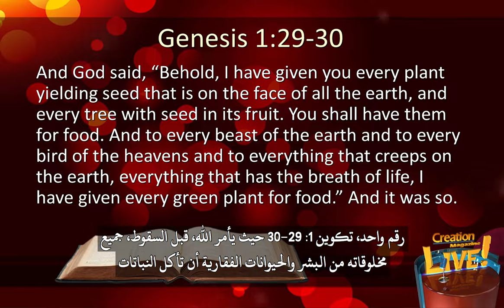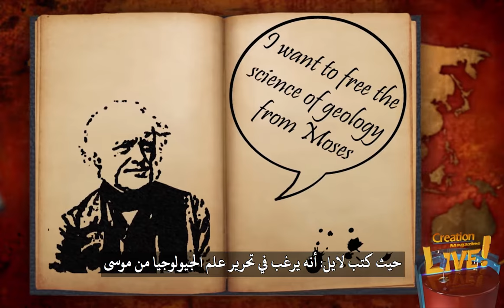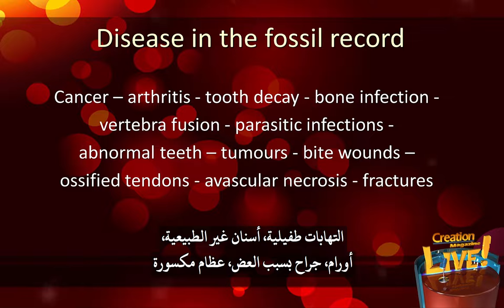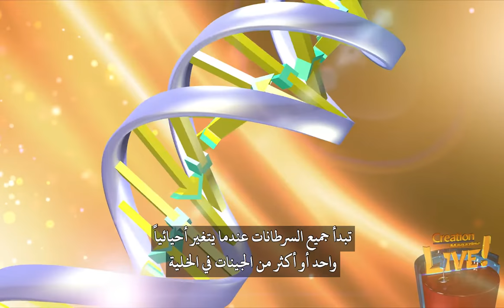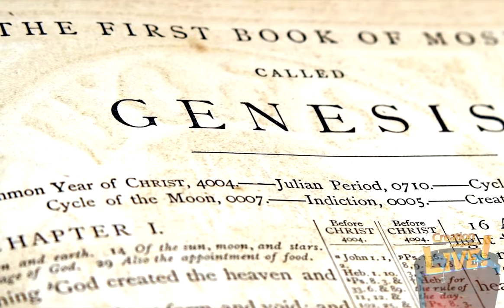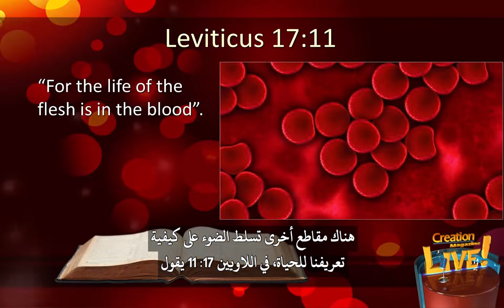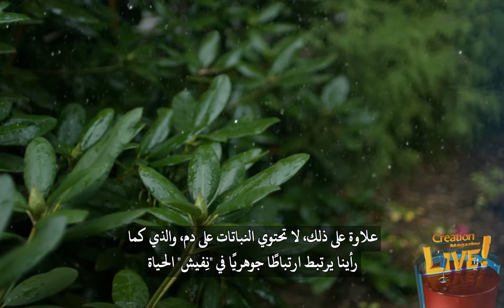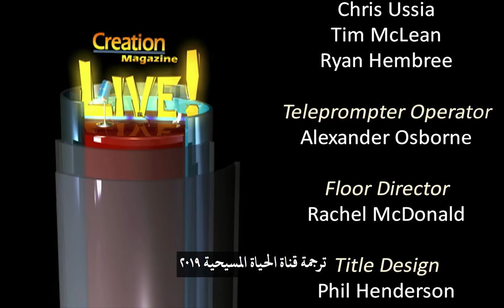مجلة الخلق (٢٤) الموت قبل الخطيئة؟ ما نوعه؟ هل شمل الحيوانات والبشر أيضًا؟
يبدو أن العديد من المسيحيين مرتاحون لفكرة أن الحيوانات كانت تموت قبل أن يخطئ آدم لكن أي نوع من الموت كان ذلك؟
الموت قبل الخطيئة؟ أي نوع كان هذا الموت؟ هل كان يشمل موت الحيوانات أم البشر فقط؟ هل كانت الحيوانات تموت بلطف وسلام؟ أم هل كان المرض والعنف مسؤولاً عن الموت؟
من المثير للدهشة أنه على ما يبدو أكثر مما تظن بالضبط لطالما جادل الخلقيون الكتابيون مستخدمين آيات مثل رومية ٥: ١٢، و ١ كورنثوس ١٥: ٢١-٢٢ موضحين تمامًا أن رجلًا واحدًا، آدم، جلب الخطيئة والموت إلى الخلق عند السقوط فإذا كانت الصخور التي تحتوي على أحافير لأشياء ميتة، في كافة أنحاء العالم، حقاً موجودة منذ ملايين السنين، إذاً من المؤكد أنه كان هناك موت قبل أن يخطئ آدم، وأن الكتاب المقدس مخطئ. ويترتب على ذلك أن تفسير مليارات السنين لتاريخ الأرض خطأ، وأنه لم يكن هناك موت قبل السقوط. وهذه هي حجة الخلقيين الكتابيين.
ويحاول أنصار التطور الإلهي تجاهل المشكلة ببساطة عن طريق إسناد سفر التكوين إلى كومة القمامة الأسطورية ودون محاولة مزامنة الكتاب المقدس مع العلم، كما أنهم ينكرون أن آدم وحواء كانا شخصان حقيقيان، حتى أن البعض يقول بشكل ضلالي أن يسوع كان مخطئاً في التاريخ عندما تحدث عن سفر التكوين، لأن يسوع فهم أن سفر التكوين هو سرد حقيقي للأحداث التاريخية، وقد سعى عدد أكبر من المهتمين بالكتاب المقدس إلى طرقًا مختلفة لمحاولة مواءمة سفر التكوين مع الزمن السحيق.
تتحدث رومية وكورنثوس الأولى بالتأكيد قبل السقوط عن موت البشر، وليس الحيوانات. ولكن هناك العديد من الآيات الكتابية التي تُبطل فكرة أن الحيوانات كانت تموت قبل سقوطها.
أولاً، فالتكوين، حيث يأمر الله قبل السقوط، جميع مخلوقاته من البشر والحيوانات الفقارية أن تأكل النباتات. وفي الواقع هو يختم الآية بـ وَكَانَ كَذَلِكَ. وهذا يعني أن أكل اللحوم لم يكن موجوداً قبل السقوط.  وإشعياء يدعم هذا أكثر فيتحدث عن استعادة السلام والوئام بين المخلوقات في المستقبل كما كانت في البداية قبل السقوط فَيَسْكُنُ ٱلذِّئْبُ مَعَ ٱلْخَرُوفِ نقرأ آيات كهذه لَا يَسُوؤُونَ وَلَا يُفْسِدُونَ؛ لَا يُؤْذُونَ وَلَا يُهْلِكُونَ ما الذي تعنيه هذه؟ فالافتراس والعداوة التي تميزها ليست كما ينبغي أن تكون وثانياً، تؤكد أن حالة الإنسان الدينية هي المسؤولة عن هذا الوضع أي غياب “معرفة الرب” عن الأرض فالخطيئة البشرية والشر في الطبيعة مترابطان في علاقة السبب والأثر في الواقع، كان إشعياء يشير إلى الظروف في جنة عدن قبل السقوط.
حاول العديد من المسيحيين بعدة طرق إضافة مفهوم ملايين السنين إلى الكتاب المقدس وطبعاً كان أحدث اقتراح هو الموت بأثر رجعي وهي تلك الفكرة المجنونة أن الله لعن العالم مسبقاً، وهذا يُفسر وجود الأحافير وأشياء مماثلة. ما توصل إليه بعض المسيحيين أمر مدهش لسوء الحظ، الكثير من هذه التحاليل الذكية التي يتقبلها المجتمع المسيحي السائد تعتبر خيارات قابلة للتطبيق لاهوتياً من أجل استيعاب فكرة ملايين السنين ورغم أن عمر الأرض الطويل هو مفهوم شائع، إلا أنه غير كتابي وهناك الكثير جداً من الأدلة العلمية ضده إن كنت ترغب في رؤية بعضها ستجدها على الموقع الموضح هنا حيث يوجد مقال بعنوان دليل على الأرض الفتية وبالتالي، لما لا يقبل جميع المسيحيين رواية الكتاب المقدس عن الخلق والطوفان الشامل لتفسير غالبية سجل الأحافير؟ لماذا؟ لأن العلم والطبيعانية يقولان أن الأرض عمرها ملايين السنين وليس لأن الكتاب المقدس يقول هذا حقيقة أنه لم يخطر أياً من هذه الخيارات في بال آباء الكنيسة والإصلاحيين وأننا بدأنا نراهم في الكنيسة فقط بعد ظهور الجيولوجيا التوحيدية والداروينية توضح بشكل صارخ أن أياً منها لم يكن مستمداً من نص الكتاب المقدس فهذه جهود لاستيعاب الكتاب المقدس لما يسمى بـالعلم.
هذه التسويات لا تعمل على أي حال ستة أيام الخلق هي المكان الوحيد في الكتاب المقدس الذي يمكن محاولة إضافة العصور السحيقة إليه ولا يمكن إضافة مئات الآلاف من السنين في سفر التكوين في سلاسل النسب الزمنية الموجود في التكوين ٥،  والتكوين ١١، وهيو روس، الذي خدع العديد من المسيحيين وجعلهم يعتقدون أنه لا مانع من إضافة ملايين السنين إلى سفر التكوين وقد افترض أن آدم وحواء ربما تم خلقهما قبل حوالي ٦٠ ألف عام لكن أشخاص مثل هيو روس، مثل وليام لين كريج وجون لينوكس، تغافلوا عن عيب كبير في التسوية التي قاموا بها في نماذجهم، البشر حتماً يموتون قبل السقوط وهذه هي نتيجة تقبل طرق تأريخ الزمن السحيق والتي تؤرخ أحافير الإنسان القديم إلى حوالي مئتي ألف سنة وهذا أقدم بكثير من التاريخ التوراتي لآدم حتى لو قمنا بتمديد أزمنة سلاسل النسب وتجاوزنا النقطة الفاصلة وأضفنا فجوات هائلة داخل سفر التكوين ٥، ١١.